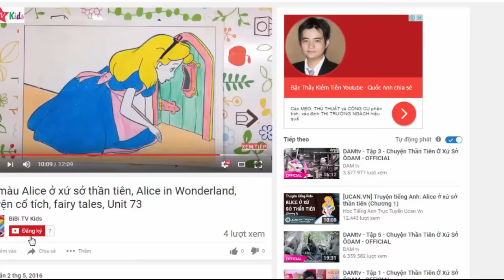Game Tô màu Vịt Donald |How to color Disney Mickey Mouse and Donald Duck | 167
Donald Duck, hay Vịt Donald, cũng được gọi phổ biến là vịt Đô-nan là một nhân vật hư cấu trong phim hoạt hình và truyện tranh của hãng Walt Disney. Donald là một chú vịt trắng hình người có mỏ và chân màu vàng-cam. Chú thường xuất hiện với áo và một chiếc mũ "thủy thủ" nhưng không mặc quần (ngoại trừ những lúc Donald đi bơi).

Theo tập phim hoạt hình "Donald Gets Drafted" (1942), tên đầy đủ của Donald Duck là Donald Fauntleroy Duck (từ "Fauntleroy" có lẽ ám chỉ chiếc mũ thủy thủ của chú, một bộ phận không thể thiếu của bộ quần áo Fauntleroy). Trang web chính thức của Disney cũng đã công bố tên của chú là Donald Fauntleroy Duck.[1] Sinh nhật của Donald được công nhận chính thức vào ngày 9 tháng 6 năm 1934. Đó là ngày mà bộ phim hoạt hình có sự xuất hiện lần đầu tiên của chú được ra mắt. Nhưng trong tập "The Three Caballeros", ngày sinh nhật của Donald Duck lại được nhắc đến một cách đơn giản là "Thứ sáu ngày 13". Trong tập "Donald's Happy Birthday" (ngắn), sinh nhật của Donald nhằm vào ngày 13 tháng 3.

Mặc dù khá dễ dãi, đặc điểm nổi bật của Donald lại là tính tình nóng nảy và bộp chộp của chú. Đôi khi, Donald còn được mô tả là một chú vịt xảo quyệt, hay thích nhạo báng người khác (với một mức độ nhiều hơn cả các nhân vật khác như Goofy hay Chuột Mickey).

Giọng nói nổi tiếng của Donald, một trong những giọng nói dễ nhận biết nhất trong hoạt hình, cho đến năm 1985 đã được thực hiện bởi nghệ sĩ lồng tiếng Clarence "Ducky" Nash. Nhờ giọng nói nửa rõ nửa không này mà hình ảnh của Donald đã in sâu vào tâm trí khán giả và đã giúp cho cả hai (Donald và Nash) trở nên nổi tiếng. Từ năm 1985 trở về sau, Donald được lồng tiếng bởi Tony Anselmo, người đã được chính Nash huấn luyện.